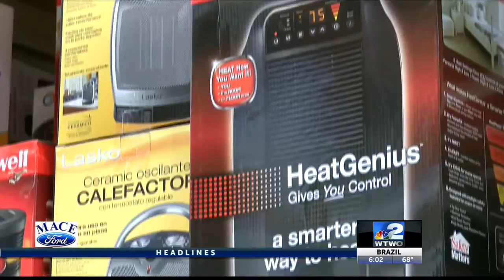Space Heater Safety